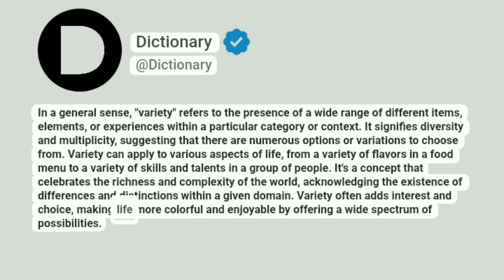Variety Meaning In English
In a general sense, "variety" refers to the presence of a wide range of different items, elements, or experiences within a particular category or context. It signifies diversity and multiplicity, suggesting that there are numerous options or variations to choose from. Variety can apply to various aspects of life, from a variety of flavors in a food menu to a variety of skills and talents in a group of people. It's a concept that celebrates the richness and complexity of the world, acknowledging the existence of differences and distinctions within a given domain. Variety often adds interest and choice, making life more colorful and enjoyable by offering a wide spectrum of possibilities.